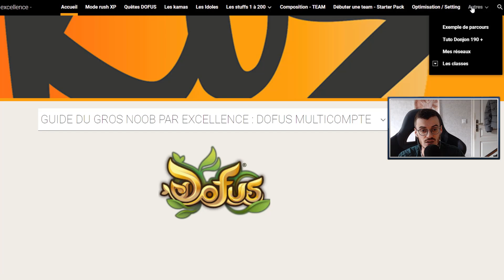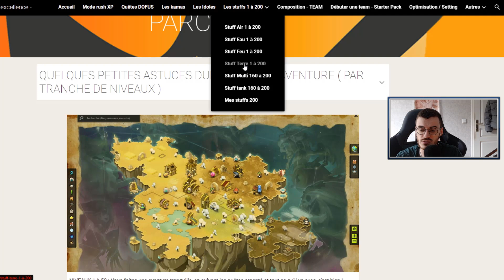DOFUS - LA TEAM TRIPLE IOP - TOUS LES KAMAS/STUFFS OBTENUE !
🦝 Plop All ! Comment allez vous ?

Aujourd'hui petite vidéo sur DOFUS ! Bilan de la team sur USH !
Team fini, donc on revend tout, voici l'accumulation de notre dure mois de labeurs ! On s'est mis plutôt bien, j'objectif etant d générer au minimum 350M de kamas, celui ci sera t'il atteint?nouvelle team que l'on commencera le 15 MAI !

Maintenant on est en place, nouveaux stuff, spell qui up, c'est partie pour se faire rêver sur le jeux !

Le PVM va enfin être rigolo !

Discord dans les commentaires !

Si vous avez des questions, c'est dans les com's !

J'vous laisse check ça !

Kiz' !

💵 HS : Si tu souhaites acheter des jeux pas cher et devenir mon filleul

Cela peut m'aider à faire de futur vidéo sur des jeux pas mal ! ;)

💸💸💸💸 Si jamais l'envie te prend me faire un petit don afin que j'améliore mon contenues, tu es le bienvenue ! mais je ne t'oblige absolument en rien, saches-le ! :)